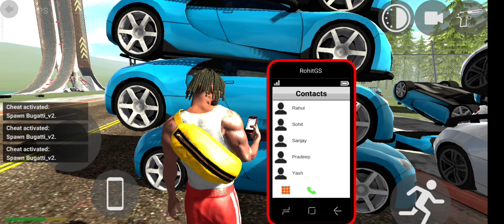What If I Do This ?